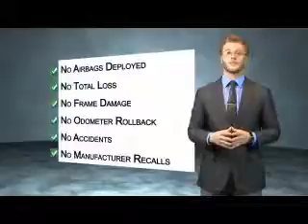2005 Toyota Tacoma 17107B - Princeton WV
Year: 2005
Make: Toyota
Model: Tacoma
Trim: DBL CAB 4WD MT
Engine: 4.0 liter 6 Cylindercylinder 4WD
Transmission: Manual
Color:
Mileage: 135230
Address:
VIN:5TELU42N35Z051257